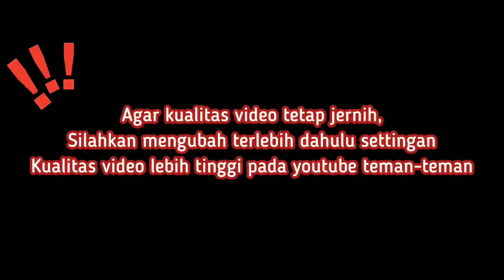Aglaonema Jumbo2 Harga Ekonomis. Ups... Ada Pupuk Organik Dan Metan Yang Selalu Best seller. eps 872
Aglaonema Rawatan Penghobi Kwalitas Oke Banget, Lokal, Petani Aglonema Harga Murah Banget,, Size Besar, Lengkap, pasti mau borong!!!

SENTRA PETANI AGLAONEMA LOKAL MURAH BERKUALITAS,

wah temen-temen aku mau kasih kalian recomendasi nursery harga murah di daerah Bogor.
Kaum Aglaonema menyediakan tanaman hias dan aglonema murah,,,, berbagai jenis aglonema juga tersedia disini.
buat kamu ga perlu takut harga mahal karna disini sudah mendapatkan harga petani loch

KAUM AGLAONEMA
bubulak kota Bogor

herlina_atmaja